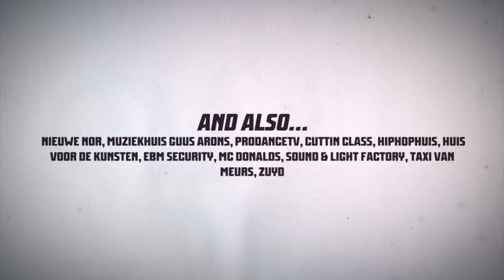IBE 2013 | Salah Showcase | RGGD DJ's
The Notorious IBE was organized on 9,10,11 August 2013 in Heerlen, The Netherlands.